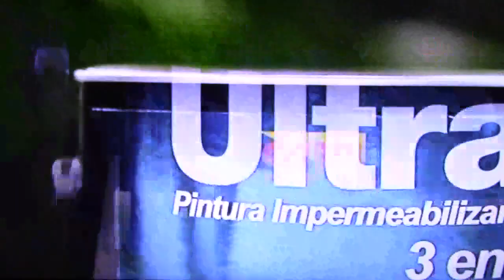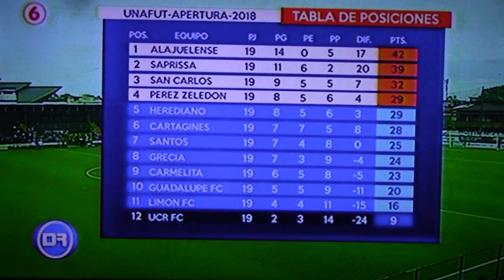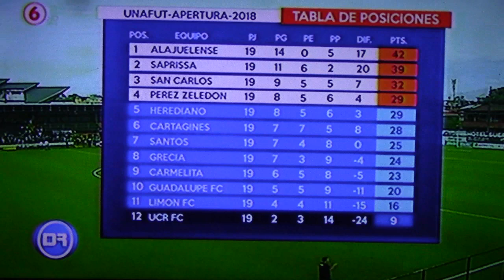Limón FC vs Saprissa 28/10/2018 16:04 SEGUNDO TIEMPO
Estadio Juan Gobán